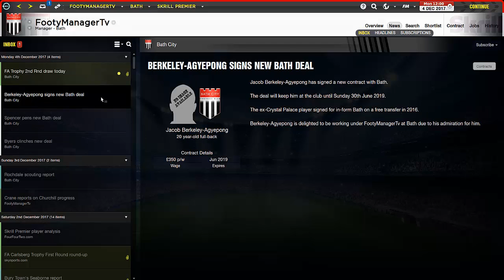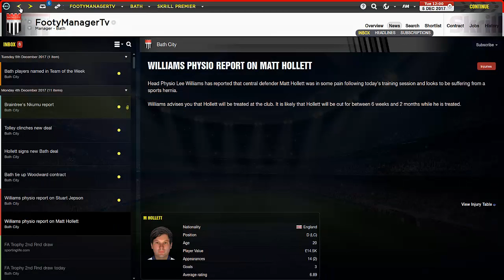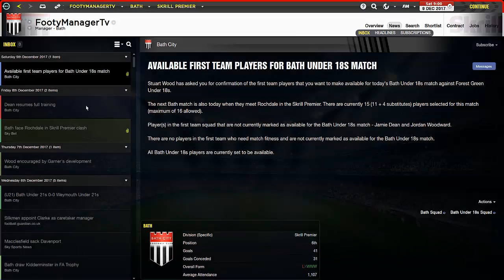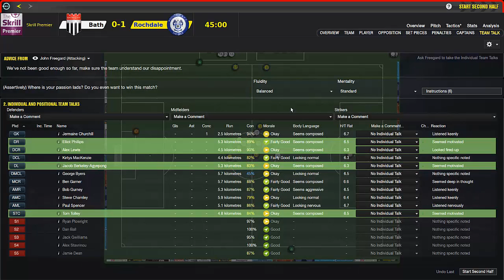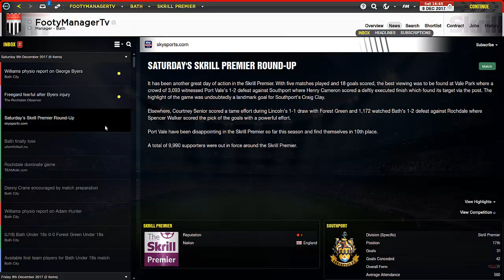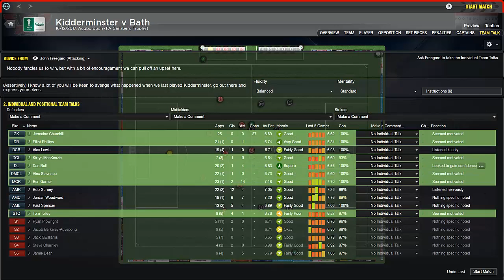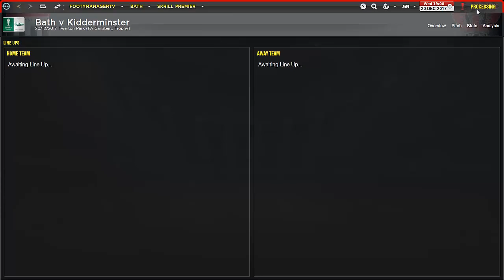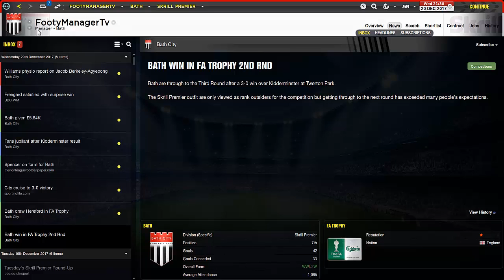Football Manager 2014 Let's Play | LLM Playthrough #95 | Offered New Contracts! | Gameplay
drop a like for more bath city llm!

✪ LINKS ✪

Need Graphics work ? follow Patryk on twitter if you like my thumbnails and channel art